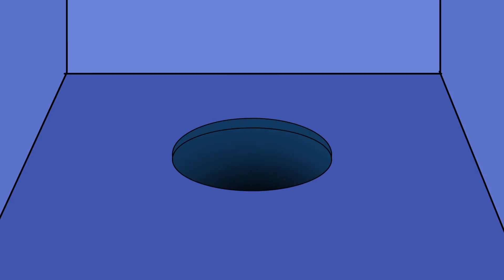Je Ne Pouvais Pas Me Doucher Pendant Trois Mois Et J’avaiais L'air D’une Bête Sauvage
#1 – 00:00
#2 – 10:00
#3 – 20:14
#4 – 30:23
#5 – 40:20